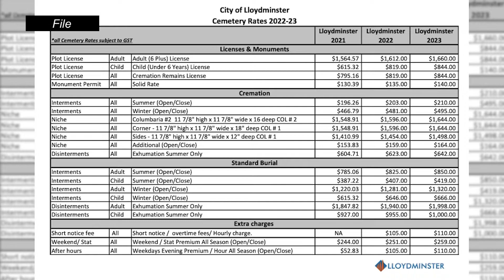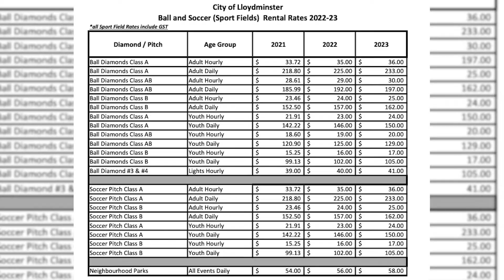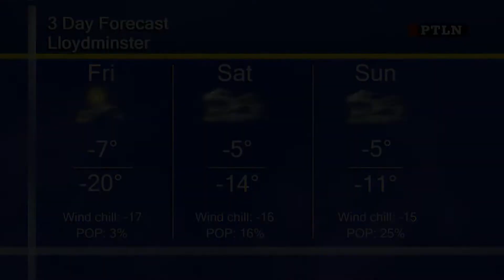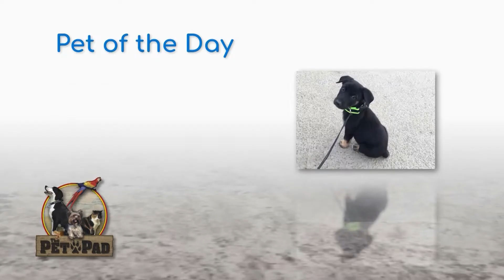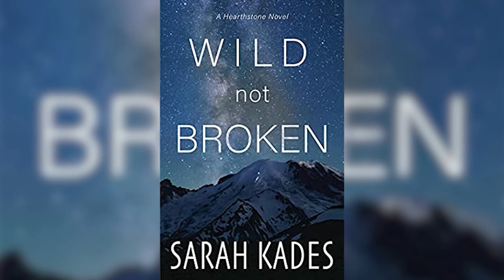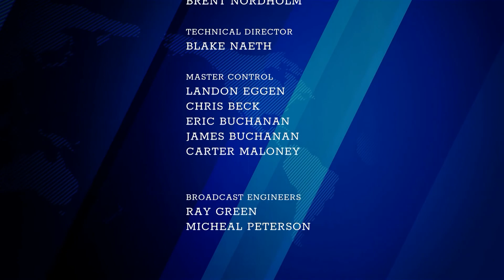Primetime Local News | February 24th, 2022